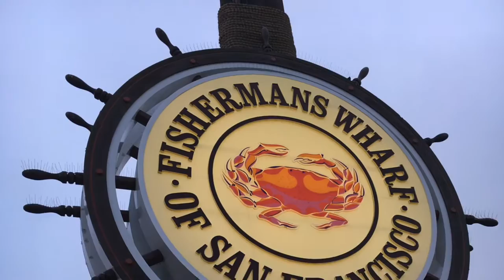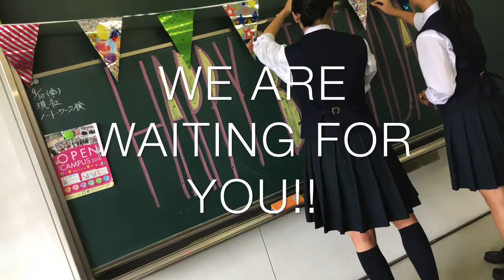学科紹介PV 2017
福岡第一高校国際科の学校紹介ビデオです。